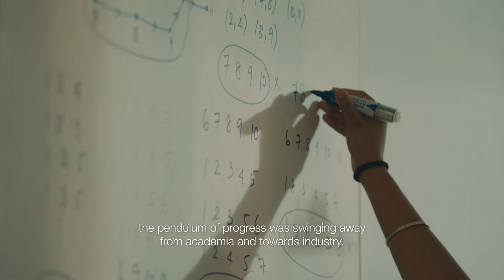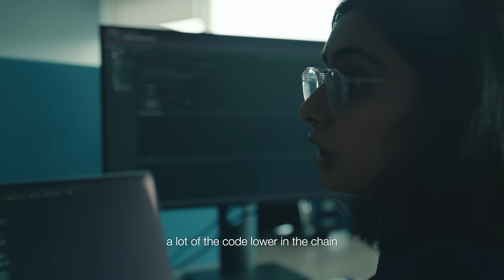Turning Point: The Quantum Opportunity | Presented by HSBC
Quantum computing could soon solve even the most complex computational problems, from pharmaceutical development to global finance. On the flip side, traditional programming languages will be out of sync with quantum algorithms.

Discover how a determined startup is ensuring no industry gets left behind in the quantum era, and why it takes a global network.